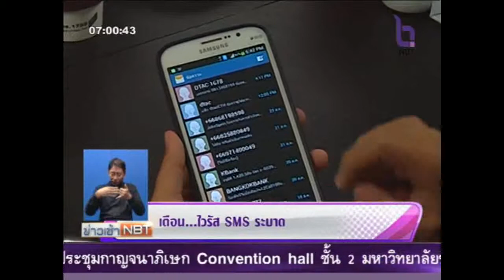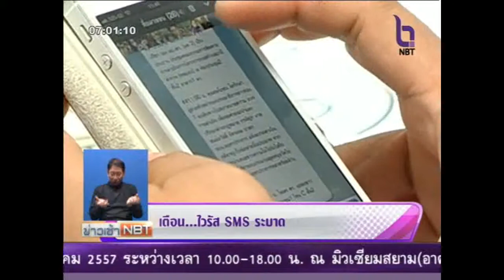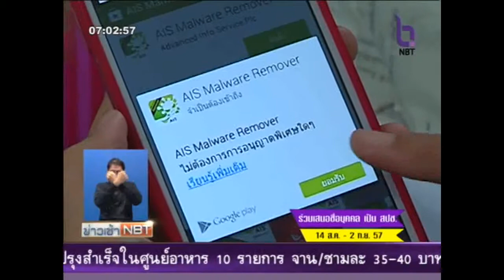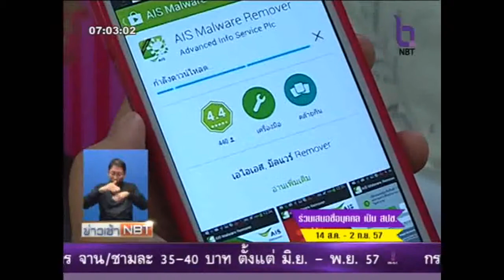เตือน ไวรัส SMS ระบาด